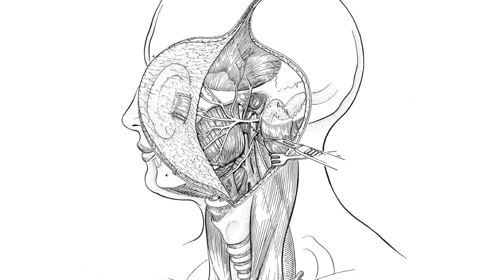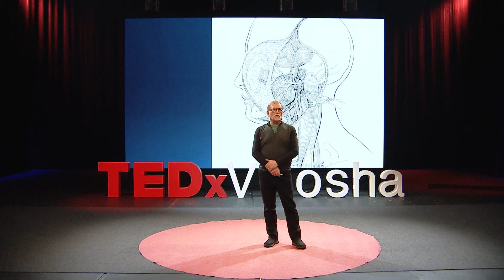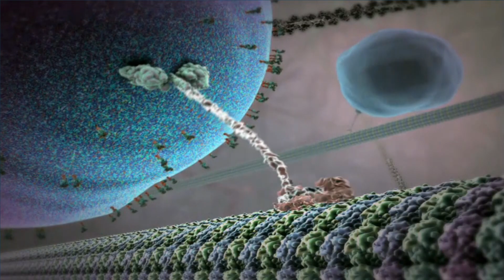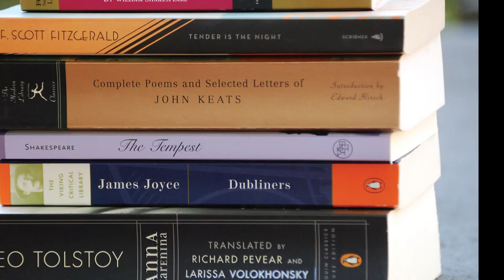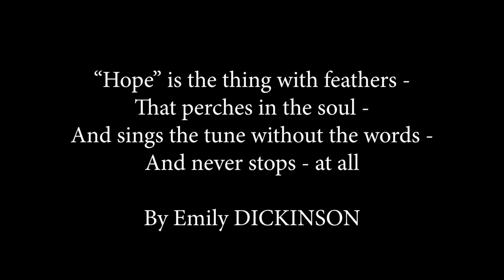David Bolinsky and Shuangyi Li – Our Lives So Far | TEDxVitosha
Some people conform. Others simply cannot, they rebel.
This is a story about finding hope in uncertainty. Hope born in a bus, travelling between two entirely different worlds. Hear this deeply humane story unlike any other.
 David Bolinsky is the father of 3D medical animation. His groundbreaking 8-minute film "The Inner Life of the Cell", watched by more than 20 mln people worldwide, introduced an entirely new way of visualising molecular and cellular biology. A visionary and a charismatic dreamer, who transforms boring science classes into attractive experiences, David is helping students to easily connect learned facts in Molecular and Cellular Biology. In a project for the Bill and Melinda Gates Foundation he worked on the creation of an educational animated interactive online biology course for US Community Colleges. Students can literally “fly” into the models of a neurone, bacterial and plant cell, move the proteins, add and remove substances and see what the results are. Virtual and augmented reality are new fields of development for animated education. Currently David Bolinsky and his team are creating the first Molecular and Cellular Biology course on Insects, for students in secondary school.

Shuangyi Li, raised in rural China, was forced to drop out of middle school at 13 and in a Mandarin-only environment, taught herself English by memorizing Shakespeare plays and listening to the BBC. Her imagination and personal philosophy gave her the focus to surmount her difficult circumstances and learn about the wider world through English language literature. She immersed herself in mastering the Guzheng, an ancient Chinese musical instrument and challenged her tenacity on unforgiving 100-kilometer bicycle rides in the Guizhou Mountains, always seeking to move the balance between the impossible and the attainable. A chance encounter on the bus forever changed her life, providing an off-ramp from the bridge she had built herself out of China through self-examination and determined study. After graduating from one of the most academically rigorous American colleges, Shuangyi is on to the next chapter of her life, continuing her search for meaning and change. This talk was given at a TEDx event using the TED conference format but independently organized by a local community.